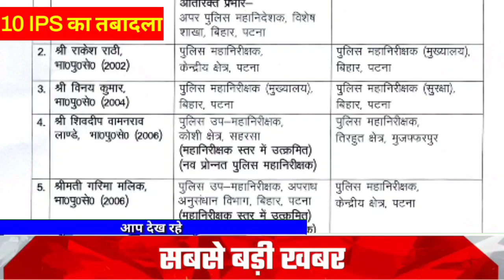बाबूराम बने मिथिला क्षेत्र के डीआईजी,रह चुके हैं दरभंगा के पूर्व एसएसपी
बड़ी खबर बिहार के 10 आईपीएस का तबादला गृह विभाग बिहार सरकार द्वारा अधिसूचना जारी। दरभंगा के पूर्व एसएसपी रह चुके बाबूराम का दरभंगा में वापसी हुई है। बाबूराम दरभंगा मिथिला क्षेत्र के पुलिस उपमहानिरीक्षक बनाए गए हैं।